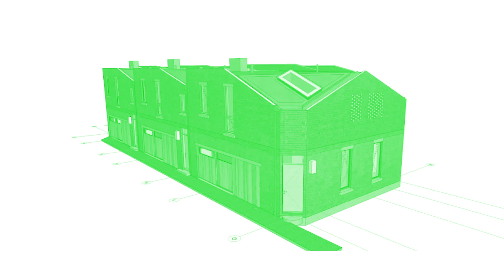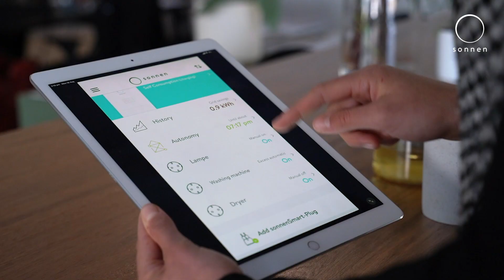HIP V. HYPE x sonnen - Collaborative Housing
Davison Collaborative is a three-townhouse project in Brunswick, Victoria designed by Archier in collaboration with renowned Melbourne developer HIP V. HYPE.

The project is boldly targeting a minimal environmental rating of 8 stars using 100% clean, electric power and sonnenBatteries. HIP V. HYPE has selected the sonnen as its smart energy storage solution to power this highly anticipated project. Each home will have 4.5kW of rooftop solar photovoltaic panels and will be equipped with a 7.5kWh sonnenBatterie.

The sonnenBatterie banks and supplies a source of clean affordable energy when you need it. When combined with a rooftop solar system, sonnenBatteries help homeowners gain energy independence by maximising their household’s utilisation of their solar generation.